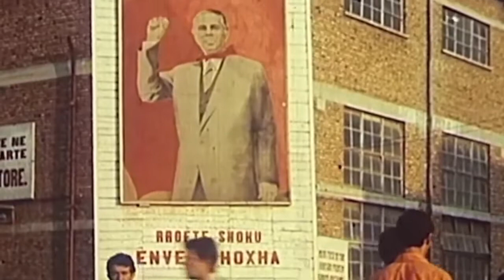Red Albania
Video footage from Hoxha's Albania ruled by the PPSH.